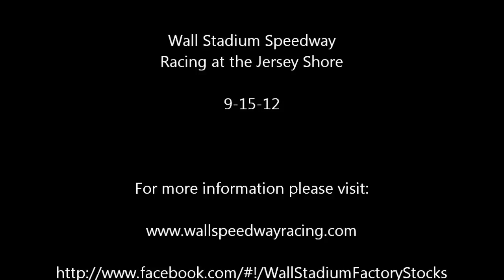Factory Stock Twin 25's 9-15-12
A very intense night of racing for the Factory Stocks at Wall Stadium Speedway with twin 25 lap feature races.  A dead battery for our on-board camera limits the view slightly but there is still plenty of action to be seen.